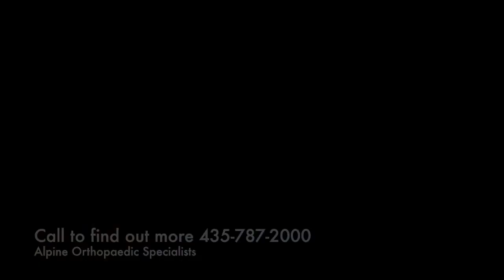Get To Know Dr. Heninger!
Dr. Heninger is our resident podiatrist and wants to help you!